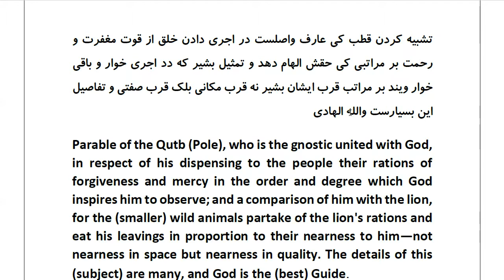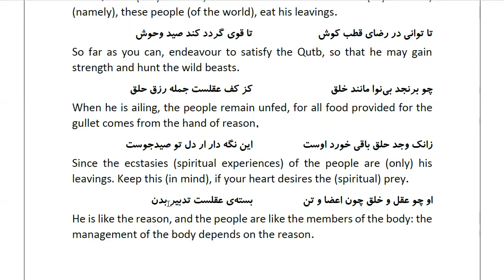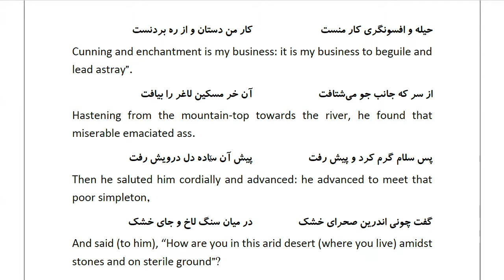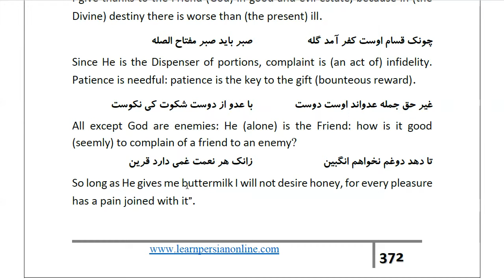Masnawi Rumi: In Farsi with English Translation: Part 749: Parable of the Qutb (Pole)